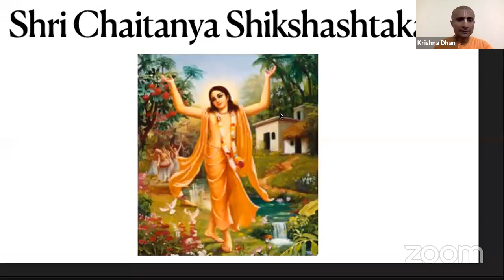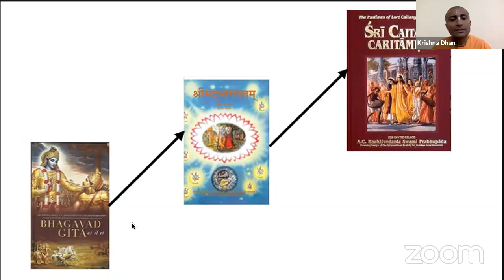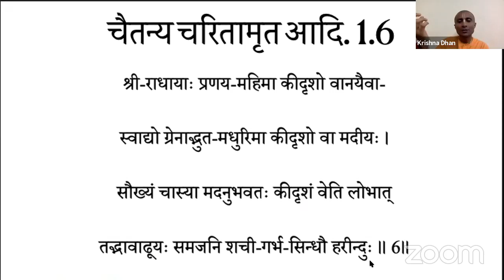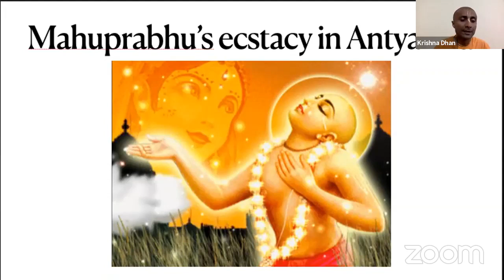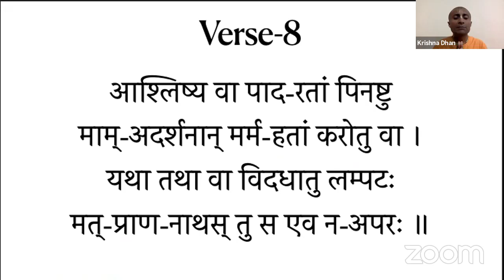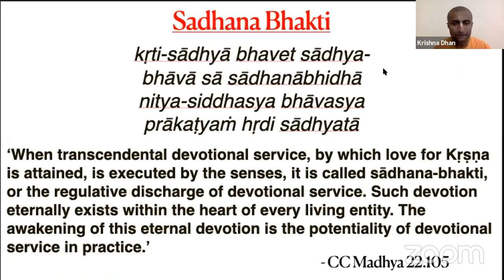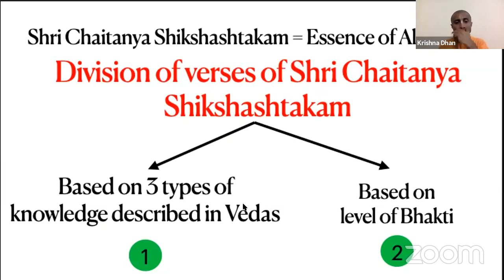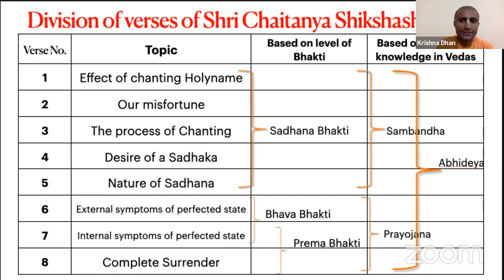How to Chant the Holy Name (Sri Sri Sikshashtakam Prayers) - By HG Krishna Dhan Das